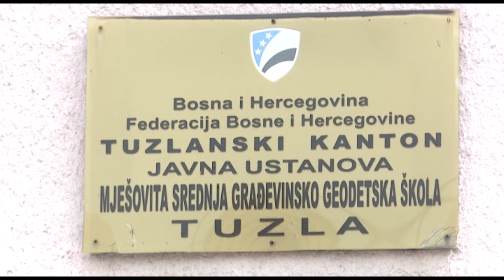Slab interes za rudarska zanimanja izazov opstanku rudarstva i energetike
TUZLA, 29. augusta (FENA) - U Javnoj ustanovi Mješovita srednja rudarska škola Tuzla održana je pres-konferencija na kojoj je bilo riječi o značaju obrazovanja stručnih kadrova koji su neophodni za opstanak i razvoj rudarstva i energetike u Federaciji BiH, odnosno Tuzlanskom kantonu. Ukazano je na probleme kadrovskih resursa iz oblasti energetike i rudarstva, te slabog odziva učenika za pomenuta zanimanja.